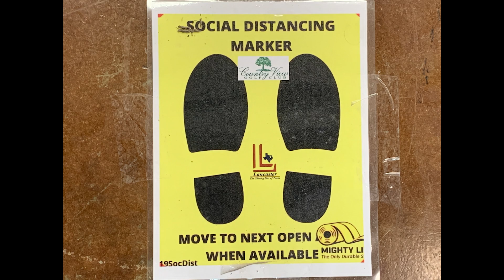Golf Course Opening on April 17, 2020